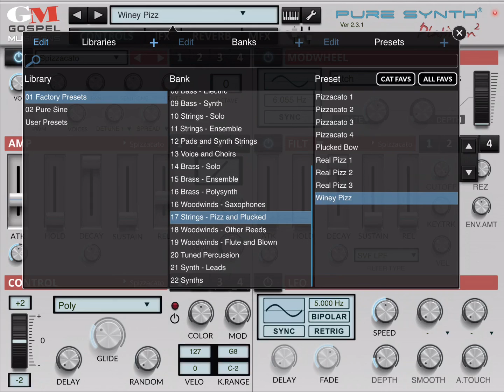App Pure Synth “Strings Solo&Pizz” HQ (iPad5 - Zé Osório)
Todos os timbres dos bancos “10 Strings - Solo” e “17 Strings - Pizz and Plucked” do musical app Pure Synth Platinum por José Osório de Souza.